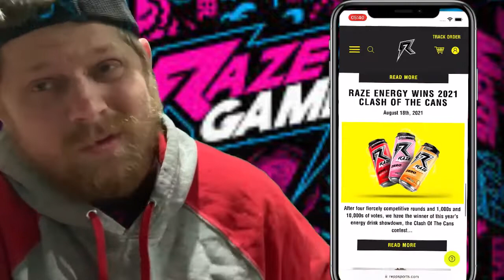*NEW* Raze Energy commercial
Raze Energy commercial
Clash of cans champions of 2021